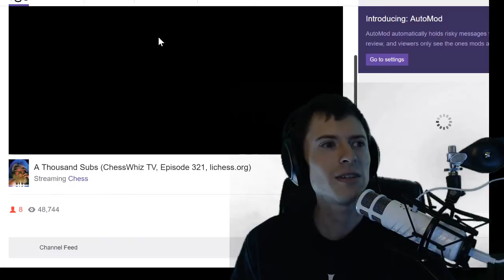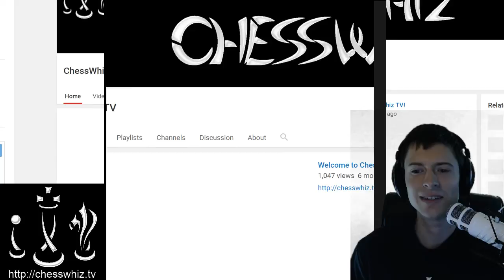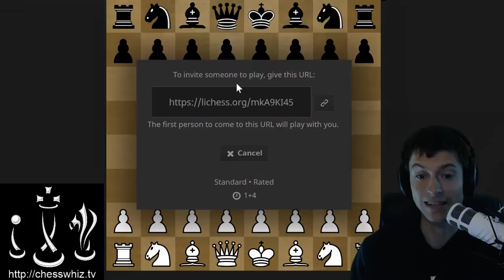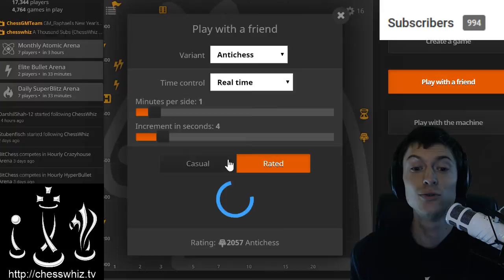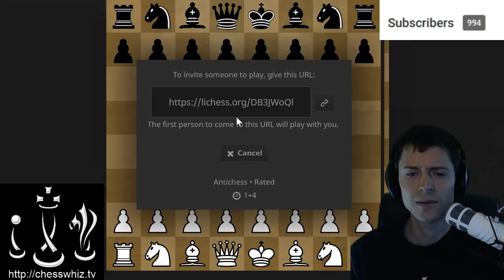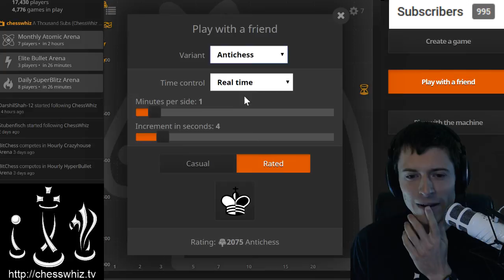Episode 321: A Thousand Subs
We close out the year by celebrating one thousand subscribers on the YouTube channel. At least, that's the intention. In reality, we host an obnoxious pledge drive instead.